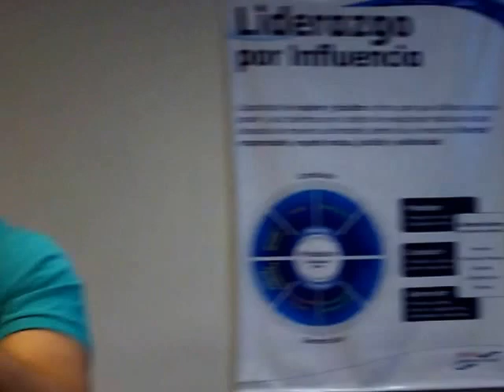❤✿ojitos/orejitas♥ CEP ♥ㄥƠƔЄ❤~ La magia de la comunicación eficaz ~ ﻉ√٥ﺎ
Taller gerencial-motivacional: "La Magia de la Comunicación Eficaz" (12 hrs). Facilitado/dinamizado & energizado por Mario Luís Viloria Coronad0. IPA-Francia. Centro Empresarial Polar. Caracas,  junio  09 & 10  de 2015.